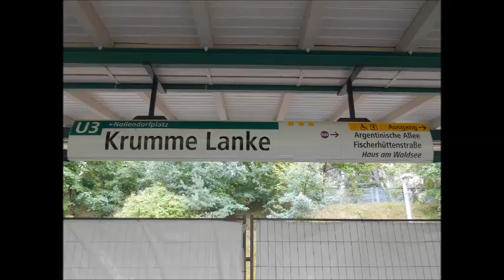U-Bahn Berlin - U-Bahnhof Krumme Lanke U3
Der Bahnhof wurde 1929 eröffnet. Hier befindet sich der Endpunkt der U3. Der Bahnhof  liegt parallel zwischen der Argentinischen Allee und dem Rauweilersteig im Ortsteil Zehlendorf des Bezirks Steglitz-Zehlendorf. Seine Bezeichnung im Bahnhofsverzeichnis der BVG ist K, die Entfernung zur benachbarten Station Onkel Toms Hütte beträgt 1069 Meter. Der U-Bahnhof sollte ursprünglich den Namen Alsenstraße tragen, wurde dann aber nach dem einen Kilometer entfernten See Krumme Lanke benannt. In Betrieb genommen wurde er am 22. Dezember 1929 als Endpunkt der Verlängerungsstrecke vom Thielplatz. Der Bahnsteig ist 8,8 Meter breit, 110,5 Meter lang und vollständig überdacht. Als Einschnittbahnhof liegt er, obwohl nicht im Tunnel, 3,6 Meter unter dem Straßenniveau. Dieser Höhenunterschied kann seit 1989 barrierefrei mit einem Aufzug überwunden werden. Das Empfangsgebäude wurde 1986 weitgehend abgerissen, jedoch nach Originalplänen unter Leitung von Rupert Stuhlemmer wieder aufgebaut und am 17. Juli 1989 neu eröffnet. Darunter befindet sich eine Kehrgleisanlage; weitere Abstellgleise liegen am anderen Bahnhofsende. Im dortigen Schuppen befand sich bis 1968 eine kleine Wartungswerkstatt. Eine Verlängerung der Linie U3 nach Süden, in deren Folge die Station zum Durchgangsbahnhof umgebaut werden müsste, ist seit den 1980er Jahren im Gespräch. Eine Umsetzung ist jedoch aus finanziellen Gründen bis auf Weiteres ungewiss. Am 6. Juni 2009 wurde im Rahmen einer Feier der bis dahin namenlose Platz vor dem Bahnhof nach dessen Erbauer Alfred Grenander benannt, der auch generell den frühen Berliner U-Bahn-Bau maßgeblich prägte. Am U-Bahnhof besteht eine Umsteigemöglichkeit von der Linie U3 zu den Omnibuslinien 118 und X11 der BVG sowie zur Omnibuslinie 622 der Havelbus Verkehrsgesellschaft.